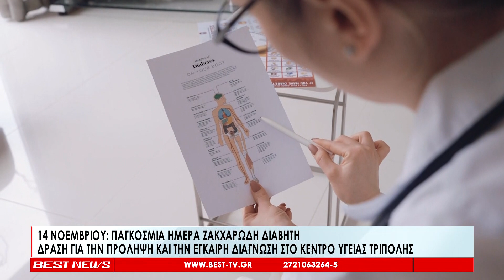Δράση ενημέρωσης από την 1η ΤΟΜΥ Τρίπολης για τον Σακχαρώδη Διαβήτη